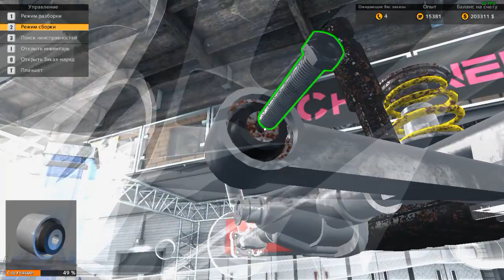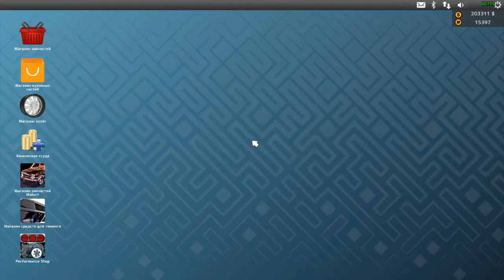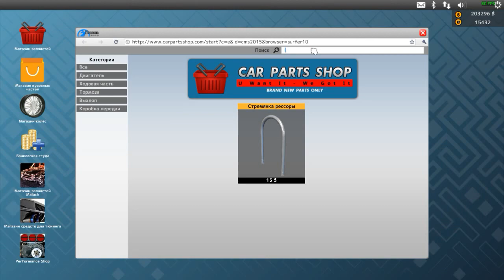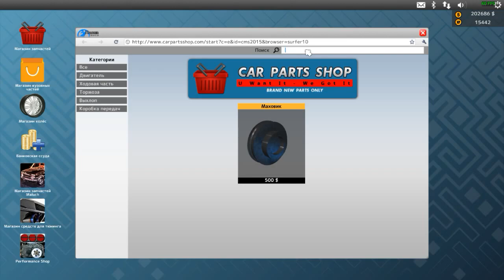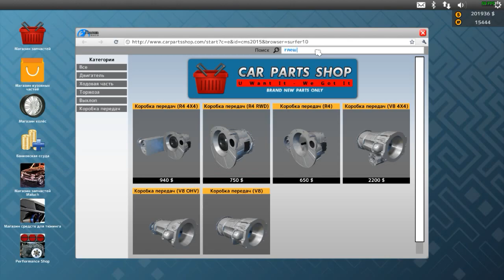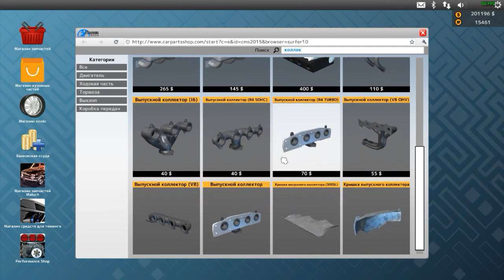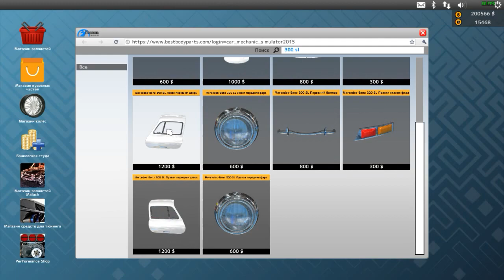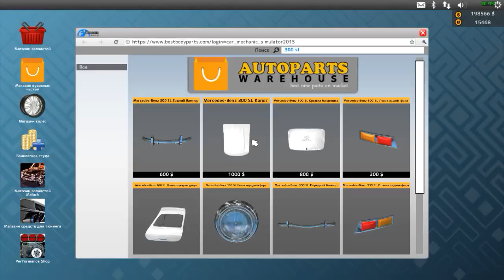Car Mechanic Simulator 2015 - Mersedes-Benz 300 SL